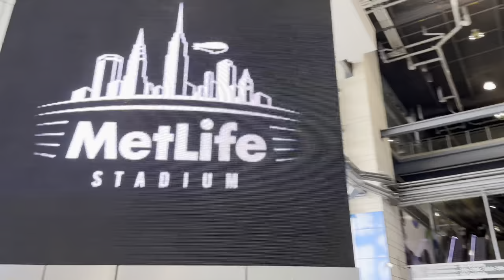Who Dey! If you know you know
Amazing seats at MetLife stadium jets versus the bengals